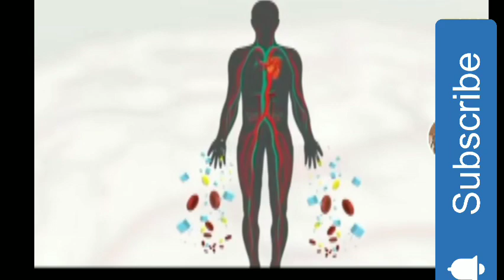PRE-DIEBETIES SYSTEM & BODY CHANGES../SAGAR T-V زیبا طیس کے مریض کے جسم میں کیا چینجز آتی ھیں ۔۔۔؟؟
DiabeticsDisorder,Endocrinedisorder, InsulineUsage.. healthylifestyle hakeemluqman diyfacemask sagart-v